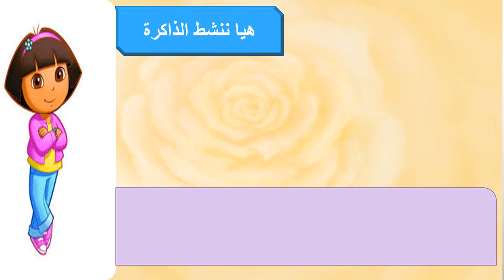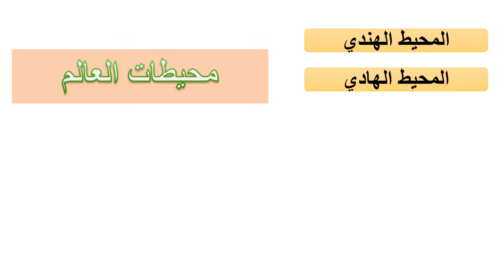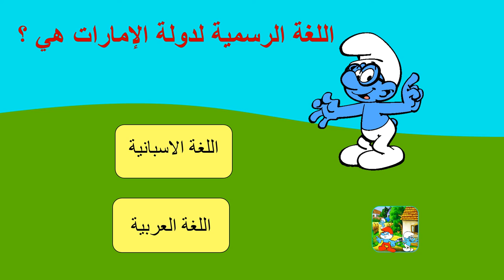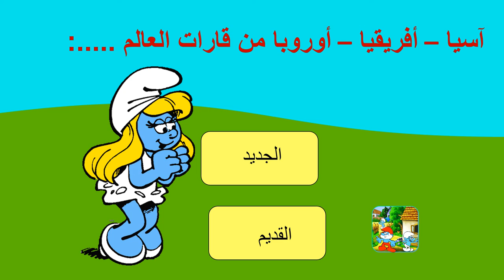صف رابع_درس الموقع النسبي لبلادي